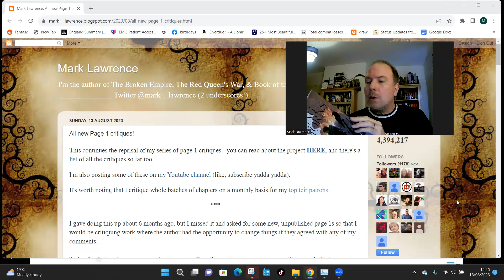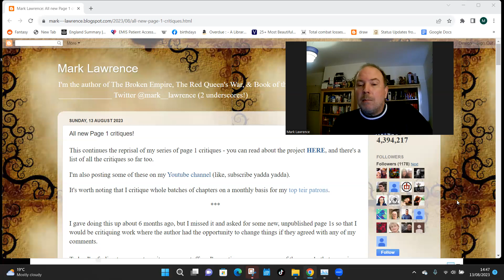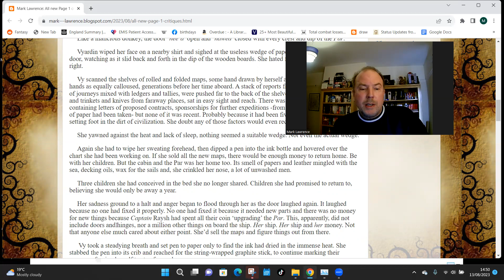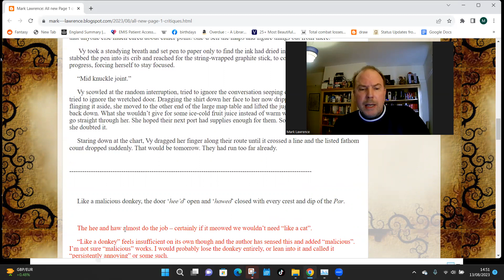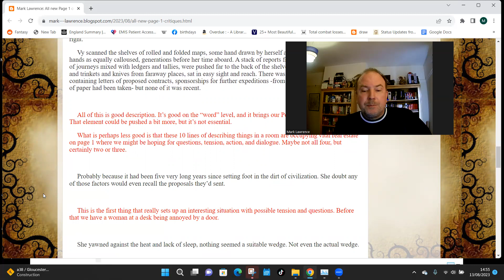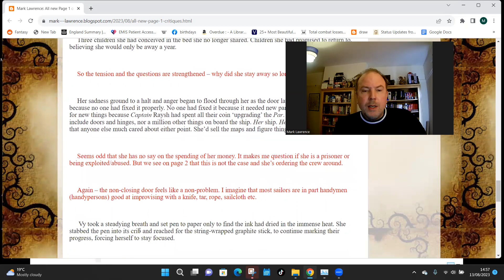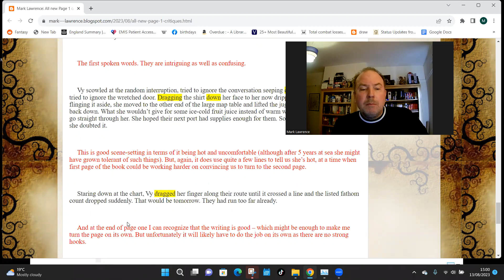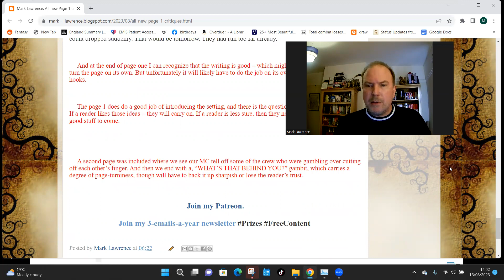All new Page 1 critiques!